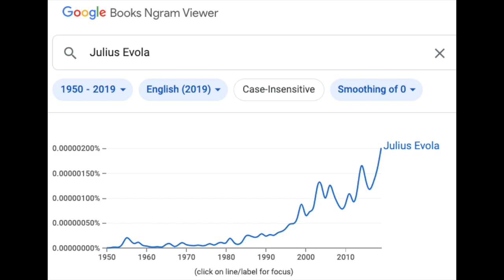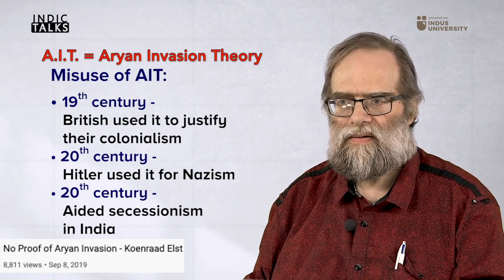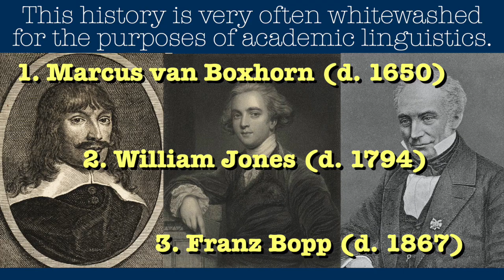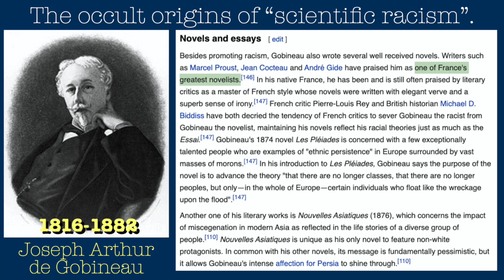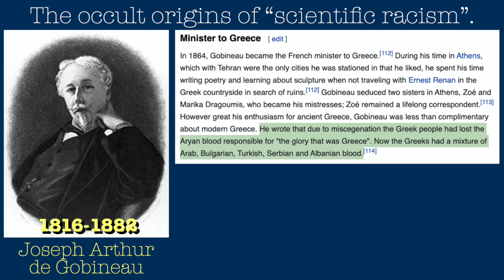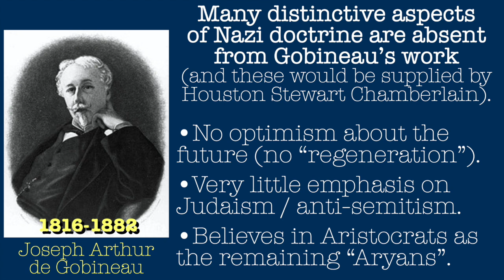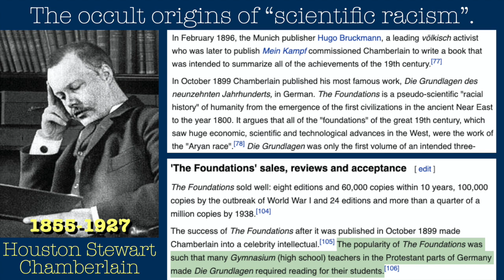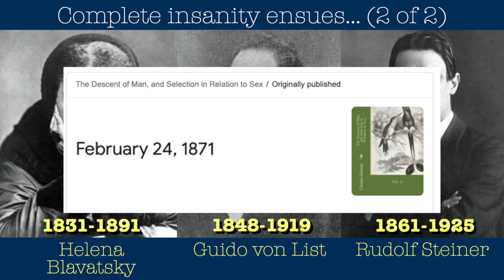The Occult Origins of Nazi Ideology: the Superstition Behind White Supremacism.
A compendious overview, including Julius Evola, Richard Wagner,
Arthur de Gobineau, and many more leading up to Hitler --and prefiguring the problems with Neo-Nazis in our own times-- in rapid historical succession.
Why are comments disabled on my youtube channel?  Here's the answer, in a relatively uplifting 5 minute video